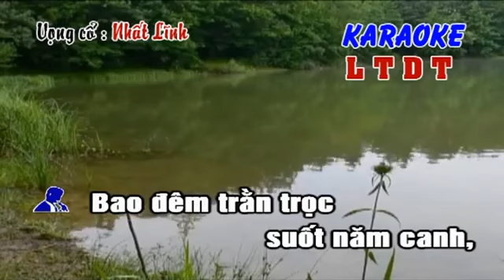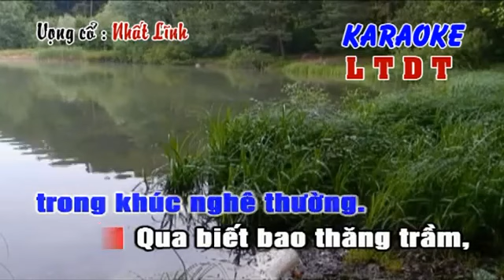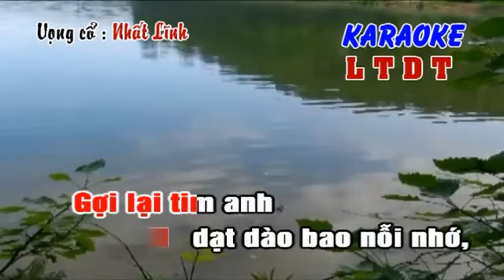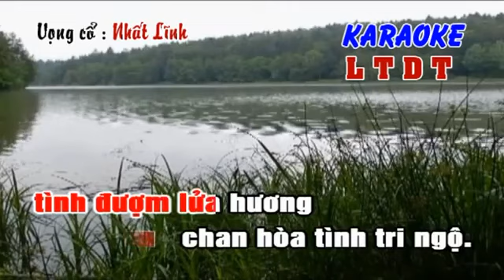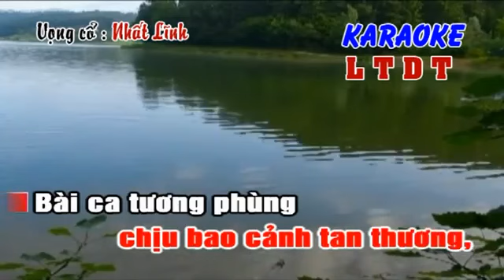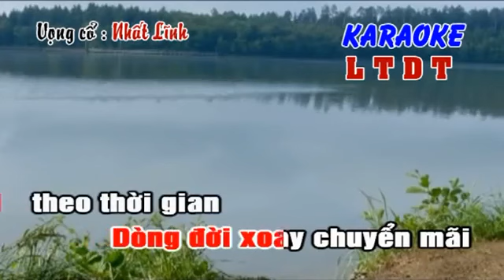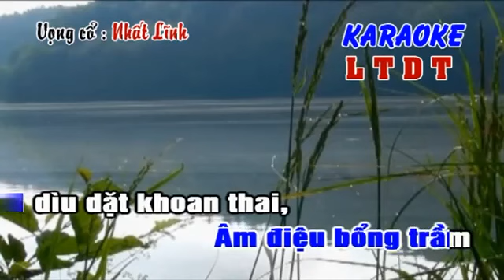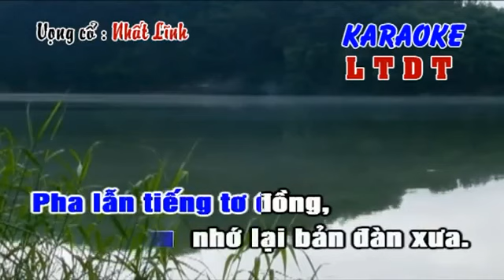Nhớ Tiếng Đàn Xưa hát với Quốc Khánh